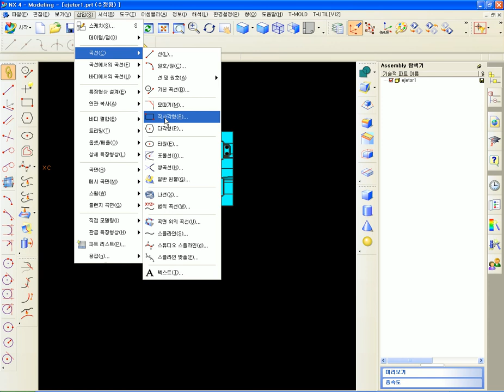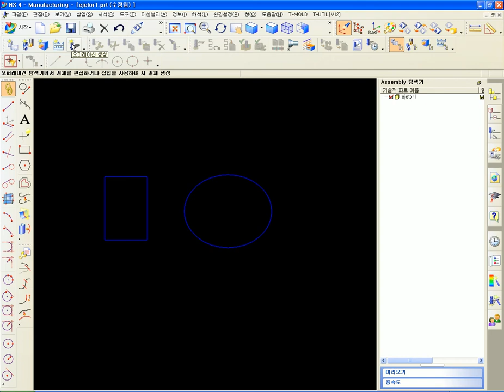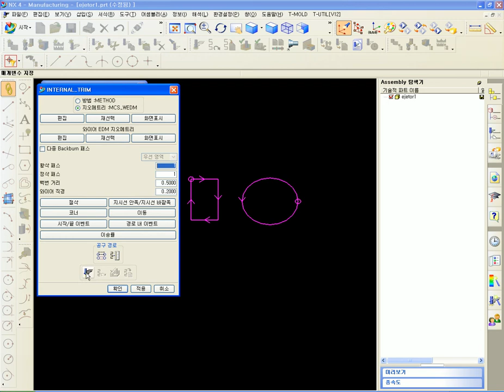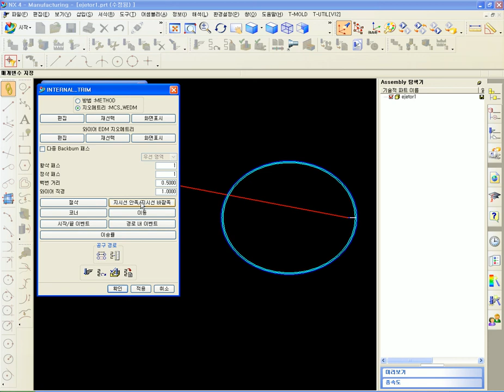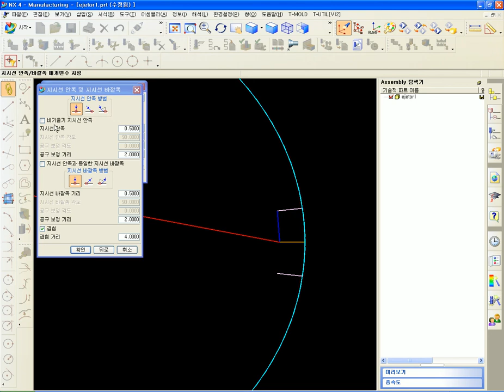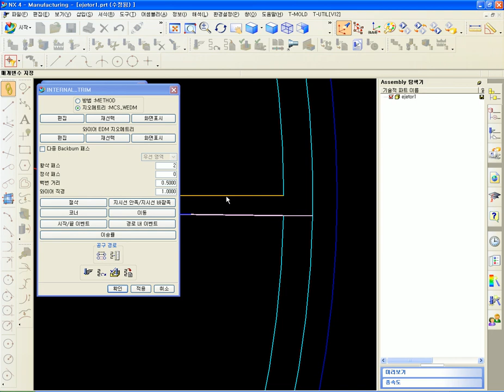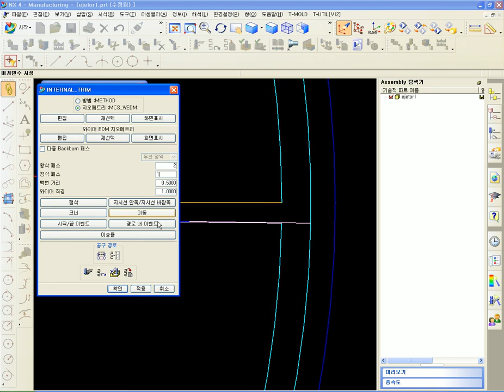edu_\wire_cam\22_WIRE_EDM_백번거리_지시선안쪽_지시선 바깥쪽